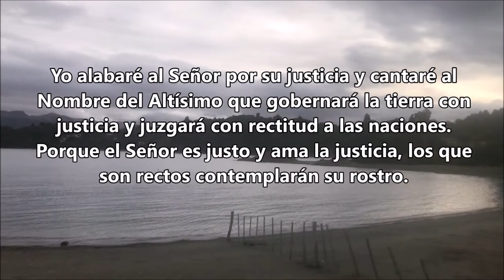7 lunes JUSTICIA Y VERDAD